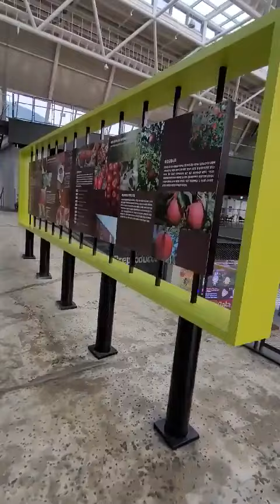[vlog]문경 에코랄라(11편)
식물과 카페가 있는 내부 구경